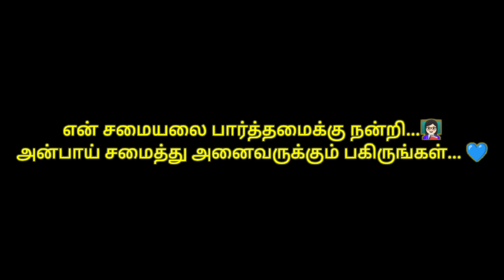Mango rasam for manga lovers/Puli elama rasama🤔🤔